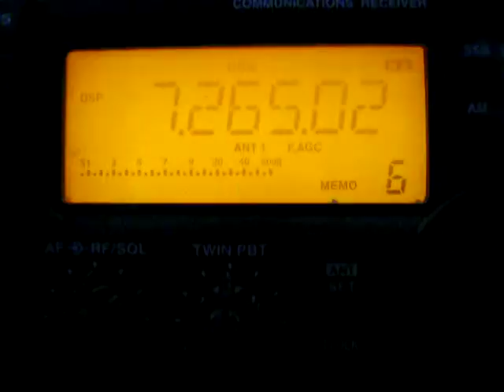7265 HLR on 2/1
receprion of 7265 HLR om 2/1